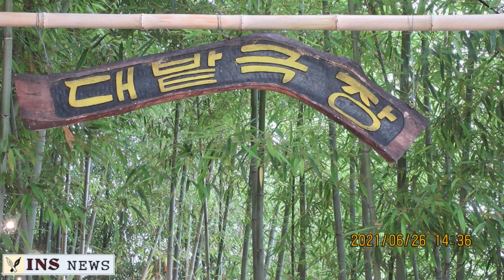인산티비 진쇠예술단 윤대만공연